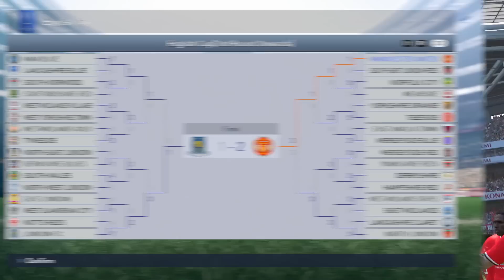PES 2015 Become A Legend - The End Ep.6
Welcome to a brand new pro evolution 2015 video. I will be creating a player and taking on the become a legend mode. Hope you enjoy!